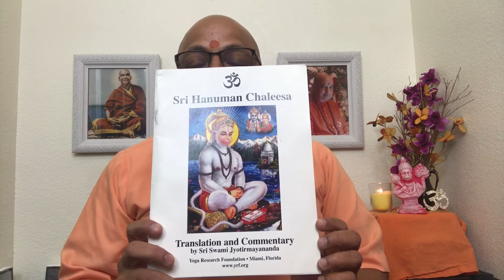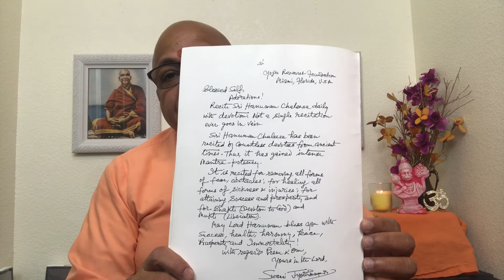Hanuman Chaleesa - Benefits of Chanting (Hindi and English)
Focus is exclusively on Spirituality, Vedanta philosophy and Sanatan Dharma. Om!

Below Blessings are from my Worshipul Guruji Sri Swami Jyotirmayananda ji Maharaj:

Hanuman Chalisa narrates the glories of Lord Hanuman in 40 verses.  Written by Tulsidasji, it is a tribute to Lord Hanuman.  Deeper mystical meaning with excellent commentary by Worshipful Sri Swami Jyotirmayananda ji Maharaj and Narrated by Swami Nikhilananda.  Serious aspirants will greatly benefit from this devotional Hanuman Series.

Recite Hanuman Chaeesa Daily with Devotion.  Not a single recitation ever goes in vain.  Sri Hanuman Chaleesa has been recited by countless devotees from ancient times.  Thus it has gained intense mantra - potency.

It is recited for removing all forms of fear, obsticles, for healing, all forms of sickness & injuries; for attaining success and prosperity and Bhakti (Devotion to God) and Mukti (Liberation).

May Lord Hanuman Bless  you with success, health, harmony, peace, prosperity and immortality.

With Regards Prem & Om
Yours in the Lord
Swami Jyotirmayananda

Jai Sri Hanuman.  Om Sri Hanumate Namaha